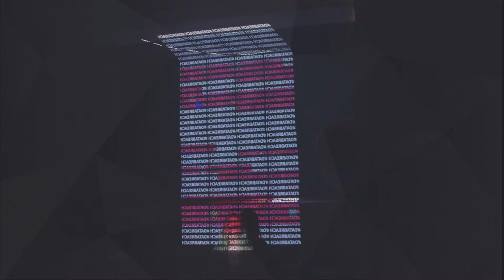BEST DEEP HOUSE MUSIC MIX - Rob Jam - Side Effect, Karina - Princessa (PAW JAR Remix), Nina Vibe -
BEST DEEP HOUSE MUSIC MIX - Rob Jam - Side Effect, Karina - Princessa (PAW JAR Remix), Nina Vibe - Every Breath You Take, Tess 328
Cu-Sutele Playlist Mix made with Love by  Youtube Music Channel:
00:00:10  |  01. Rob Jam - Side Effect
00:02:52 | 02. Karina - Princessa (PAW JAR Remix)
00:04:59  |  03. Nina Vibe - Every Breath You Take
00:07:51 | 04. Tessa Scott - Obsidian
00:11:18 | 05. Alan Adam - Status
00:14:11 | 06. Mario Joy - i Miss You ( Dust Wave x ian Burlak remix)

Welcome to our curated selection of the hottest international hits, with hottest girls featuring chart-toppers like 'Rob Jam Side Effect' and 'Karina Princessa (PAW JAR Remix) Dive into the electrifying world of mega hits, fereign music, english music, spanish music, where every track is a journey through the latest in global pop sensations. Whether you're cruising down the street, hitting the books, or simply unwinding, our foreign music playlist promises to elevate your mood with best beats and captivating melodies. From the pulsating rhythms of 'Every Breath You Take' to the irresistible charm of 'Obsidian )', our collection spans genres and styles, ensuring there's something for every taste. Explore the dynamic fusion of pop, dance, and electronic sounds that define the contemporary music scene. Get ready to groove to the sounds of today's top 40 hits, perfect for any occasion, whether it's a night out on the town or a day at the beach. Immerse yourself in the ultimate playlist experience, designed to keep you moving and grooving from start to finish.

 This is a official artistic music video with the purpose to explore the captivating beauty of our world through the lens of our talented and beautiful models and the creative direction of William Jones, William Jones, Brian Clark. In this visually stunning presentation, our girls models are Aria Clark, Grace Martin, Camila Gonzalez, Emily Thompson, Abigail Perez, elegantly showcase the allure of various breathtaking locations worldwide.